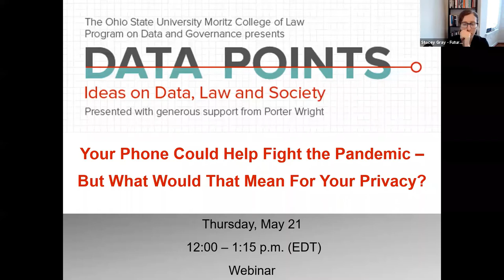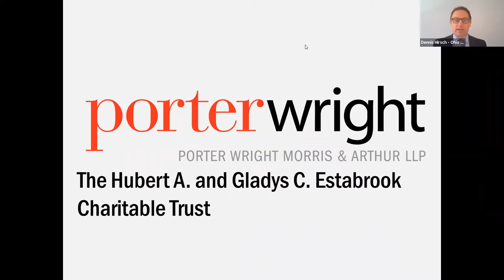Your Phone Could Help Fight the Pandemic -But What Would That Mean For Your Privacy?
The Data Points lecture series is generously supported by Porter Wright Morris & Arthur LLP.

Public health authorities are looking to use cell phone data to track both the spread of the COVID-19 virus and people’s social distancing practices. These and other technological responses promise important public health benefits. But they can also seriously endanger our privacy. What is the right balance between public health and privacy, and how can we achieve it?

A panel of experts discusses how technology is being used to battle COVID-19, the privacy threats that this creates, and how society can best safeguard our privacy –and our health –during the pandemic.